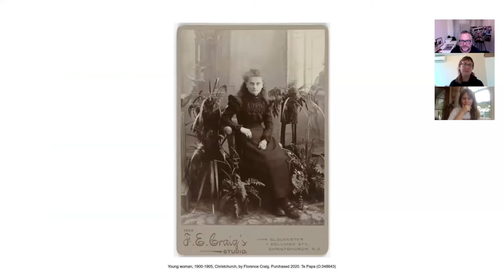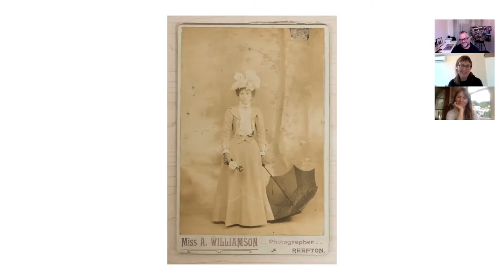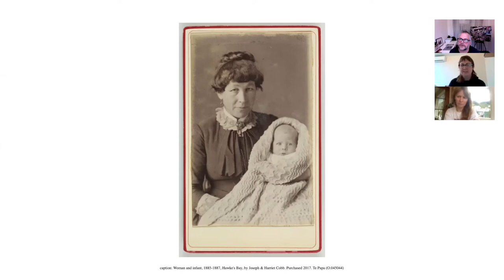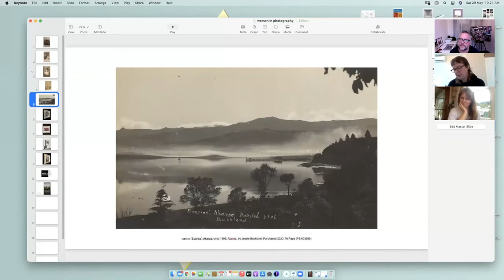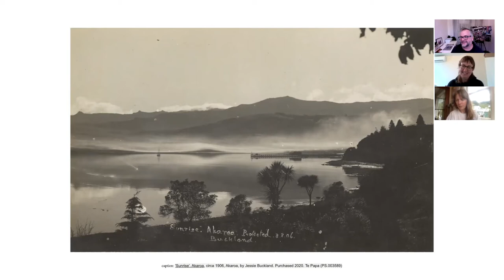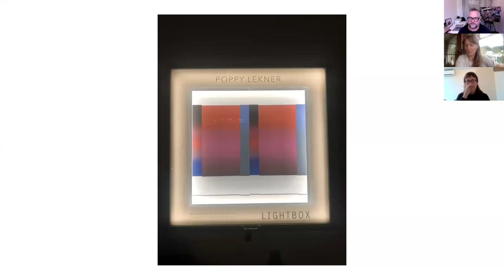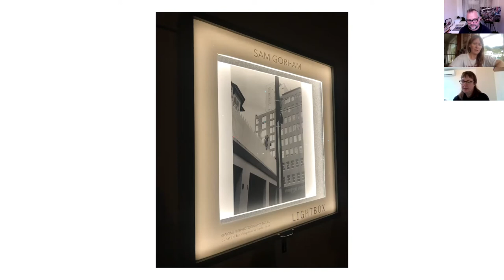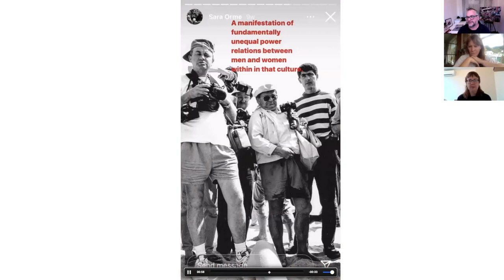PhotoForum - Lissa Mitchell & Virginia Woods Jack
PhotoForum interview by Andy Spain with Lissa Mitchell and Virginia Woods Jack